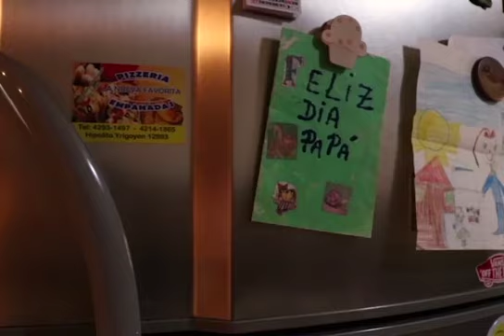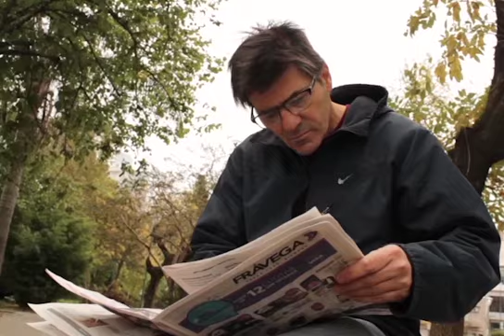Refugio Cortometraje - TP Final LAV 2 UNLa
Trabajo Práctico Final de cursada en conjunto con las materias: Lenguaje Audiovisual 2, Taller de Montaje y Taller de Edición de Sonido. Licenciatura en Audiovisión. Universidad Nacional de Lanús. Realizado en el año 2018.

Actores: Carlos Regueira, Leticia Pazo.

Extras: Gutiérrez Abigaíl (voz contestador), Diaz Sanz Emanuel, Cordero Daniela.

Realizadores:
Asin, Agustina – Guionista - Dirección – Dirección de Fotografía – Camarógrafa – Postproductora de Sonido.

Cereijo,  Agustín – Guionista – Sonidista – Montajista - Postproductor de Sonido.

Diaz Sanz, Emanuel – Guionista – Sonidista – Asistente de Sonido – Montajista.

Gutiérrez Abigaíl - Guionista - Dirección – Dirección de Fotografía – Camarógrafa

Pires, Moha – Montajista

Especial agradecimiento a nuestras familias y amigos que nos apoyaron y dieron una mano.